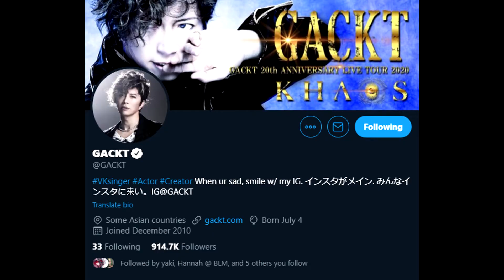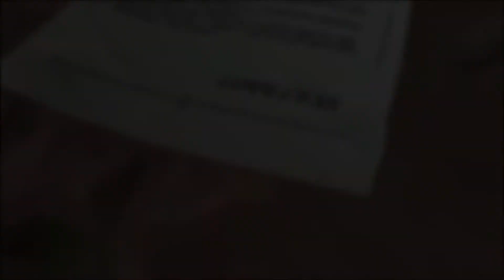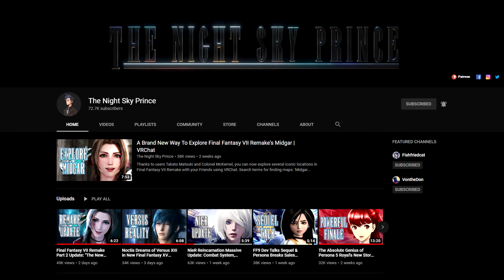Genesis Rhapsodos Is Coming Back and There's Nothing You Can Do About It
In today's video I explore the very likely possibility that Genesis is returning in a future FF7Remake title!
Join the community discord server!